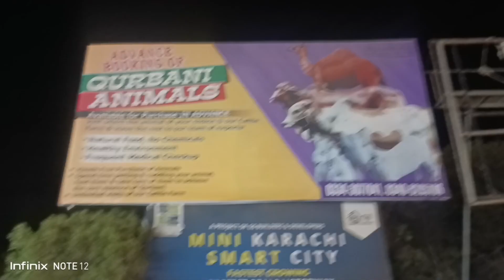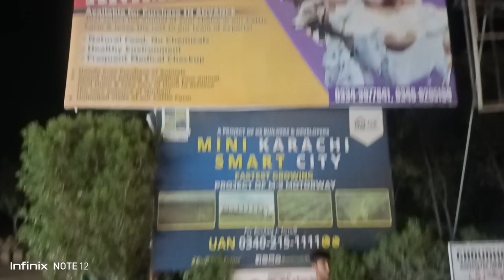Dream World Cow Mandi || ZABARDAST atmosphere || Janwar bhe Bhatreen ✨ 😊✨